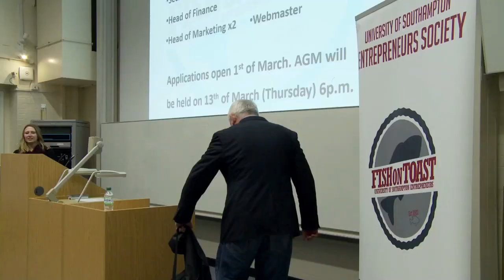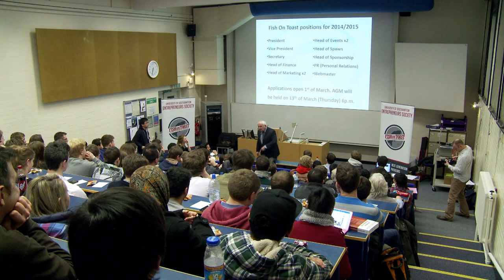Fish on Toast - University of Southampton Entrepreneurs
When you first join Fish on Toast, you might be wondering: 'Can I be an entrepreneur?'. When you leave you'll be asking yourself: 'How can I not be?'.

Since 2002 the society has been working to nurture and develop the next generation of entrepreneurs by encouraging a culture of innovation, inspiration and collaboration. We pride ourselves on having one of the most ambitious, motivated and creative groups of people as our members.

You might not have thought about what you want to do after graduation but that doesn't matter. If you're simply looking for something fun to fill your Thursday evenings or you want to start a business next week, Fish on Toast is for you.